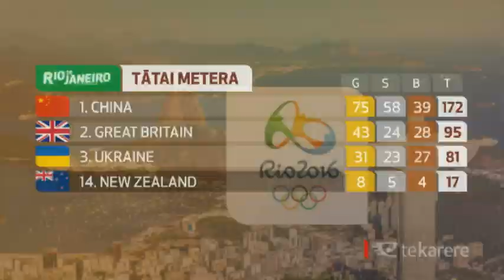New Zealand 14th on medal table for Paralympics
New Zealand has once again gone above and beyond on the Olympic stage.

Shotputter Jessica Hamill threw 7.54m in the women’s shotput final to take bronze and blade runner Liam Malone has qualified for the 400m final. New Zealand sit 14th on the medal table, exceeding all expectations

But it was a day of reflection for our most decorated Paralympian Sophie Pascoe, who can finally take a deep breath and take it all in after five days of competition. The New Zealand team are only one medal off their target of 18 medals, with four days of competition still to come.